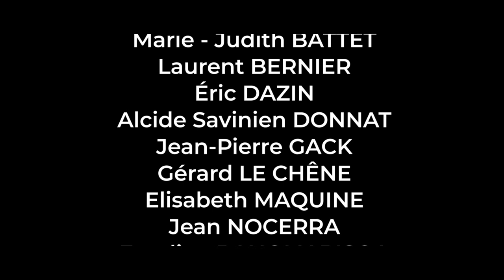Birds and Seeds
Un film réalisé dans le cadre de ma formation avec Didier Mauro,

Les jeunes oiseaux de mon jardin découvrent les joies du monde extérieur. Ces graines ont l'air de leur faire plaisir !
Ce film compile les meilleurs résultats de mes différentes approches pour les filmer. Les Rouges-Gorges étaient particulièrement farouches, j'ai du laisser la caméra seule sans pouvoir faire le point !